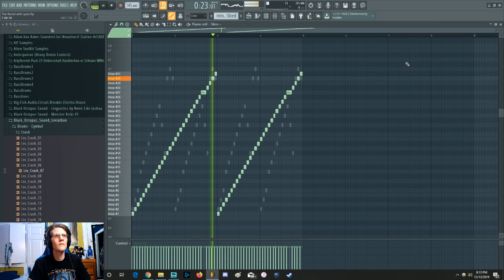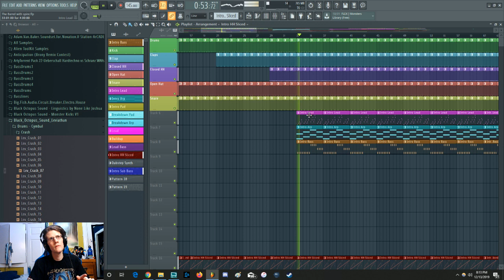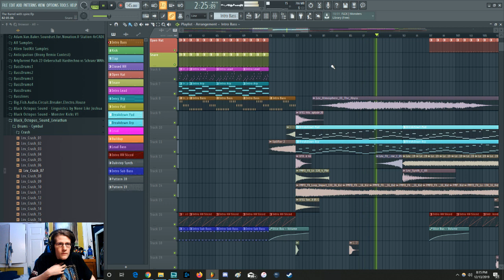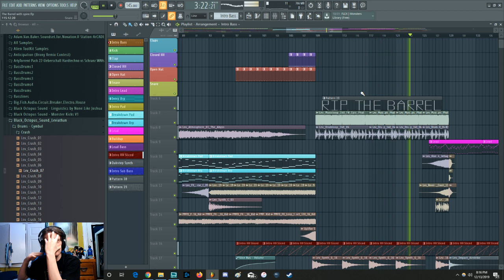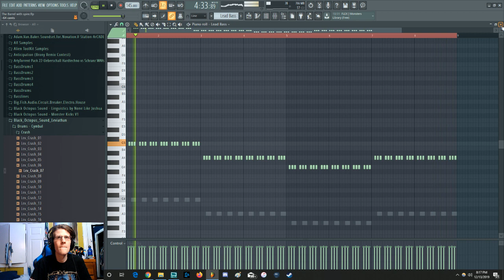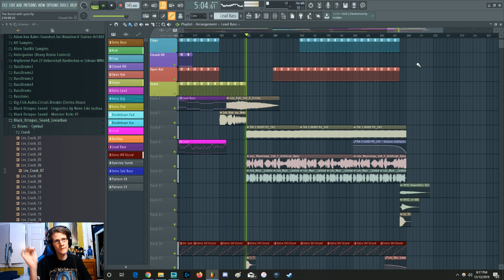RIPTheBarrel Hard Trance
My attempt at the RIPTheBarrel song challenge. I feel like I could have done better, but this is what I came up with. I had a bit of fun with it. on my soundcloud I do have some other previous songs uploaded on my Soundcloud of similar genre of music.